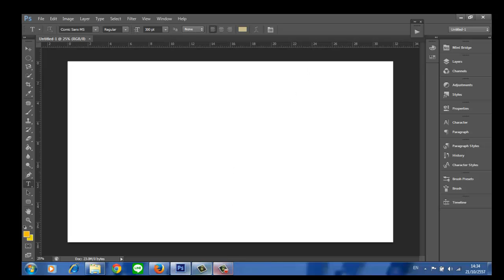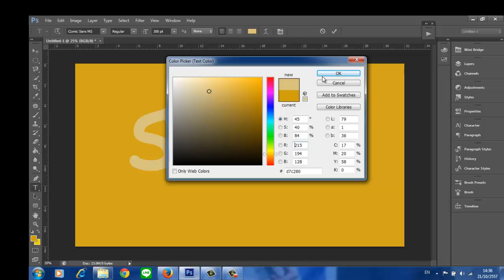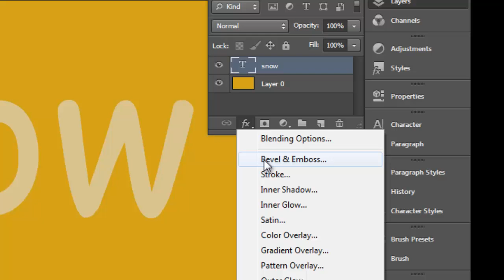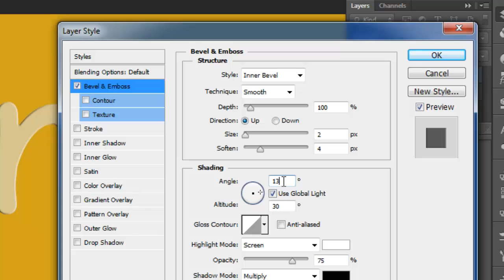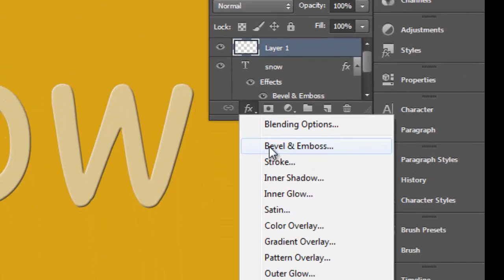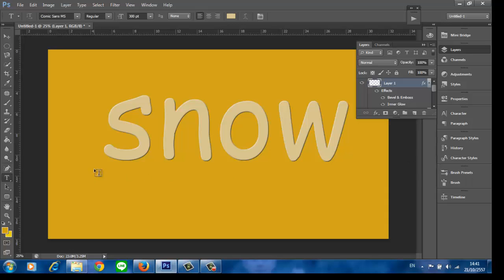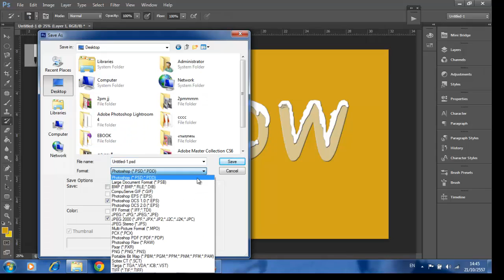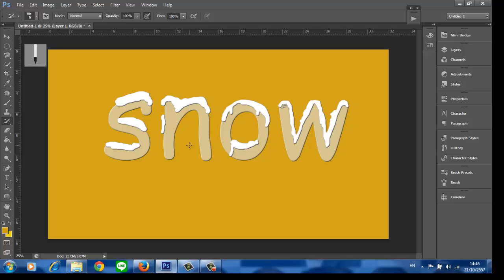วีดีโอhd